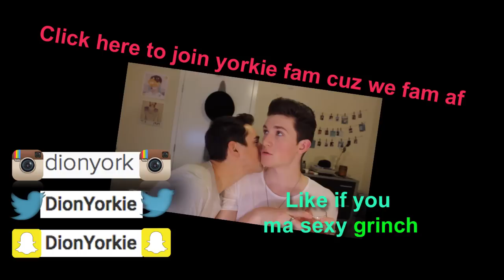GAY COUPLES: Expectations vs. Reality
Want to support my music and get behind the scenes content from music videos? connect with Sebb and I,